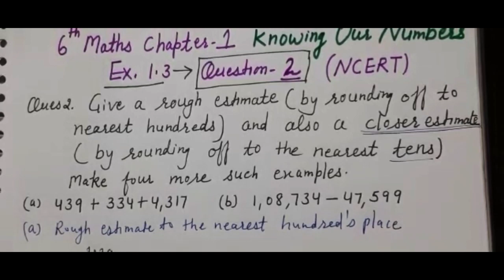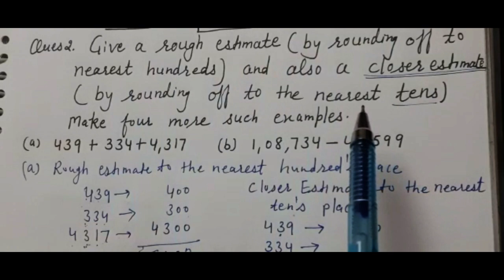Q.2 Ex.1.3| Knowing Our Numbers |Maths Class 6th |NCERT |@ RAISED TO POWER by Suman Sindhwani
Watch this video to solve question no 2  of ex.1.3 6th  maths NCERT  Knowing our numbers
By this video you can learn ESTIMATION   by rough estimate  and by closure estimate

This is the link for introduction video of ESTIMATION

Raised to power

6th Maths    Chapter 1 Knowing our numbers
Exercise 1.3    Question 2  ESTIMATION
ROUNDING off  Raised to power
suman Sindhwani